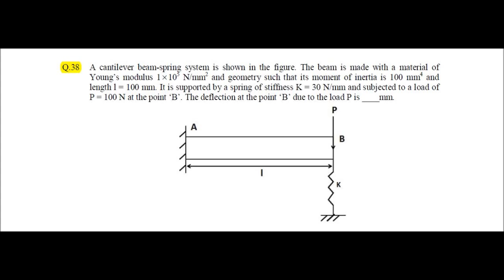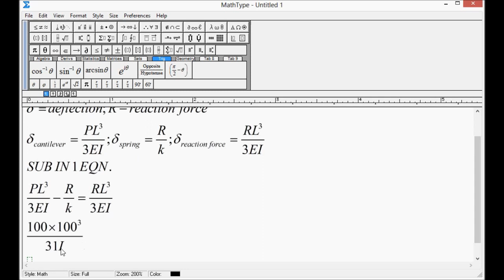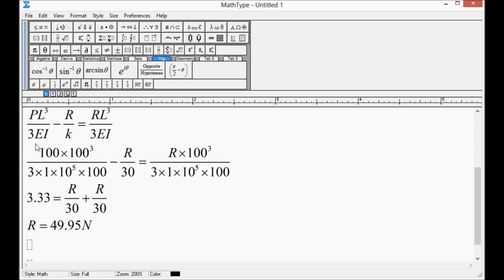Cantilever beam spring system in GATE 2016 Q&A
Contains the cantilever beam spring system in GATE 2016 Q&A